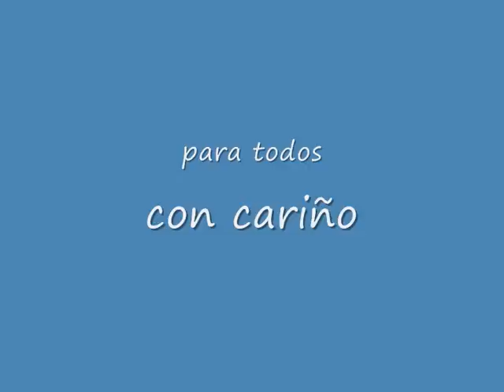Cena Green Guadalajara.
Montaje de vídeo... en la Cena de Gala... Green Guadalajara. XLVII Congreso Nacional Belenista de Guadalajara. Primer día. 2009.